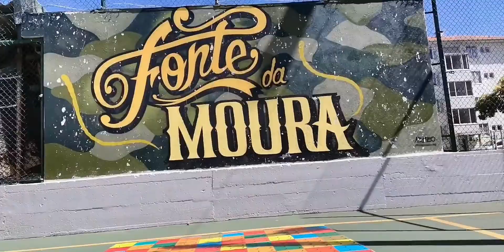Dia 180/365 Aiamlifestyle 2022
Dia 29 de Junho 2022
Instrumental - Marco Polo
Aiamlifestyle 365